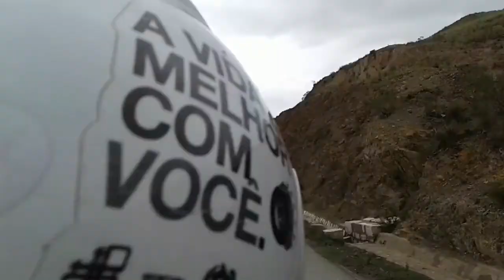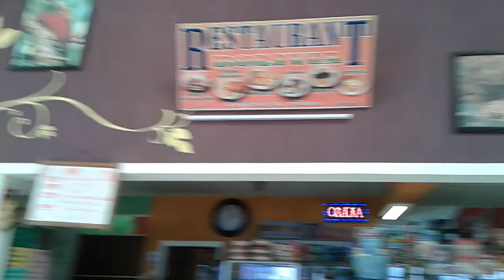A CAMINHO DA FRONTEIRA VIA LA PAZ - BOLÍVIA - VIAGEM DE MOTO : RECIFE A MACHU PICCHU 10º VÍDEO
12º DIA DE VIAGEM. NO DIA 14 DE JANEIRO, PRETENDÍAMOS SEGUIR  PARA A FRONTEIRA BOLÍVIA - PERU, VIA LA PAZ, MAS FOMOS PARAR EM HUARINA, A 70 KM DE LA PAZ.